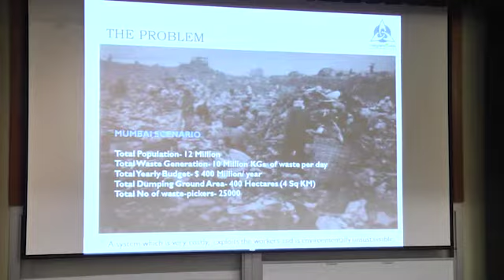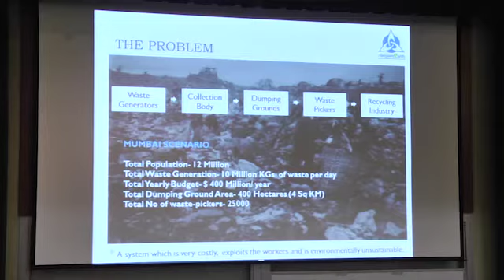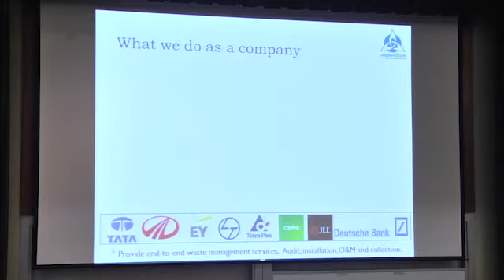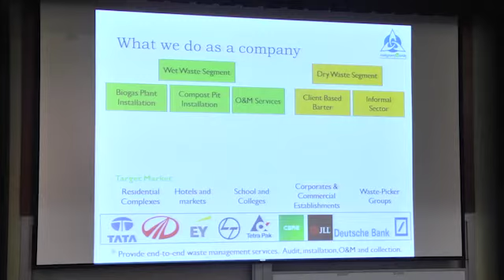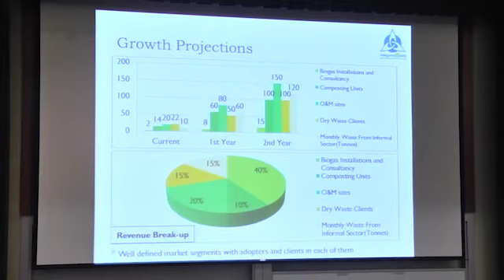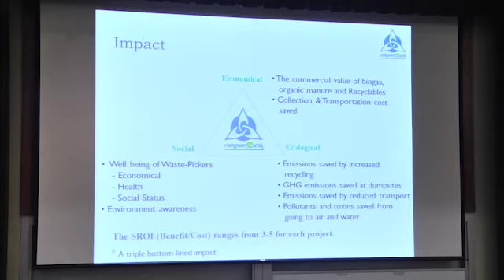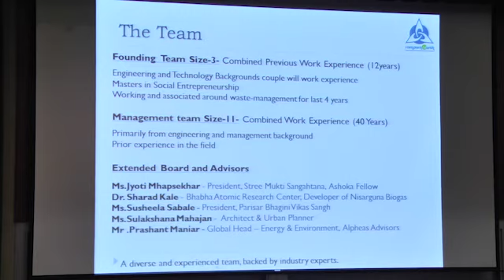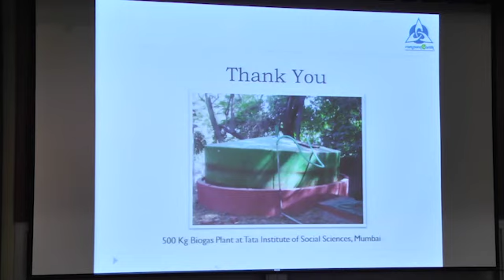GSVC 2014 1st Place Winner: SampurnEarth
GSVC Finalist Pitch:
With tremendous growth witnessed in the past few decades, waste management has become one of the key dimensions of sustainability. Sampurn(e)arth provides context based decentralized solid waste management solutions which are environmental friendly, actively engages waste pickers and is profitable. We target contexts like Corporates, educational campuses, residential units, and provide solutions to manage both biodegradable waste (handled through compost units or biogas plants) and non-biodegradable waste (channelized to recyclers). Waste pickers are trained and employed to manage these systems. We also provide value added services like waste audit, awareness, recycled paper stationery, and manure utility. Initiated in 2010, Sampurn(e)arth was registered in 2012. Based out of Mumbai, today, we are a team of 17, have reached 40 clients, managed about 800 MT of waste, and engaged 7 wastepickers. In next few years, we are looking to reach a handling capacity of about 400-500 MT/day and engage about 1000 wastepickers.
This session is part of the 2014 Global Finals and Conference of the Global Social Venture Competition (GSVC), held at the Haas School of Business, University of California, Berkeley on April 11, 2014.